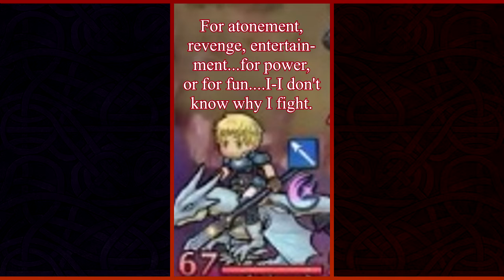Fire Emblem Heroes - Fiora Vs. Cormag [Infernal Grand Hero Battle]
Fiora Vs. Cormag's Infernal Grand Hero Battle.

2:21 - Enter the Infernal Battle.

 Warning! Challenger Approaching [Super Smash Bros. Melee]
 We'd best prepare for combat, just to be safe. [Fire Emblem Awakening]
 Environmental Intrigue [Metroid Fusion]
 Determination [Fire Emblem: Sacred Stones] (8-Bit Remix and Remastered)
 Act Clear [Sonic Mania]

Credits:
 Nintendo (Gameplay; Music)
 Intelligent Systems (Gameplay; Music)
 Capcom (Marvel vs. Capcom 1 Sound FX)
 Sega (Music Jingle)
 Game Freak Inc. (Pokemon Sound FX)
 garrrzzz (Music)
 0rangaStang (Music)

Units:
 Summer Fiora [Neutral] (Merged +5) (Solo Unit)
 Legendary Azura [+SPD/-RES]
 Airzura/NY! Azura [+ATK/-HP]
 Sky Olivia/Skylivia [+SPD/-HP]